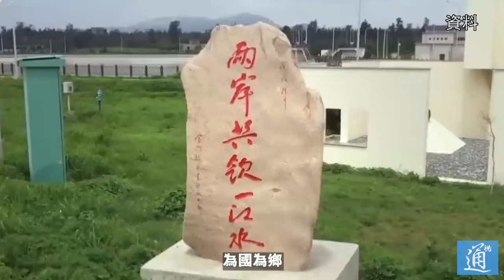【黃埔百年】台灣歷史學家武之璋：兩岸黃埔子弟要共同承擔起和平統一的責任